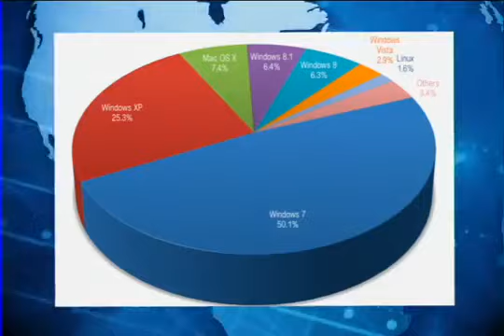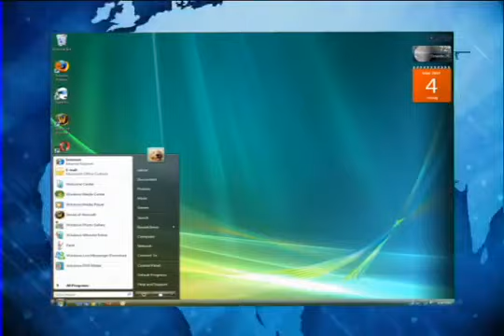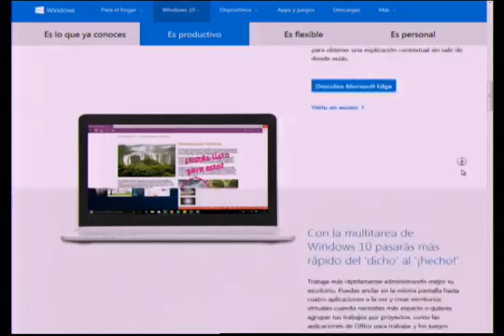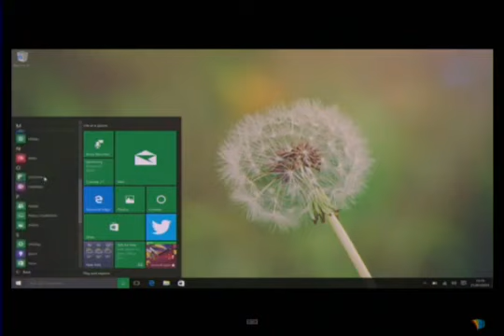El Nuevo sistema operativo Windows 10, características y recomendaciones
Hiddekel Morrison explica El Nuevo sistema operativo Windows 10, características y recomendaciones en su participación en TecnoClick de Telenoticias con Roberto Cavada a las 11:00 PM por @Telesistema11RD. Hidddekel Morrison. Visite para mantenerse actualizado con las más importantes novedades e informaciones tecnológicas.